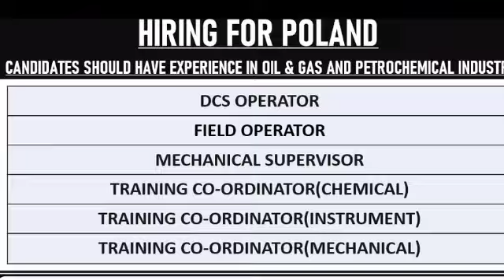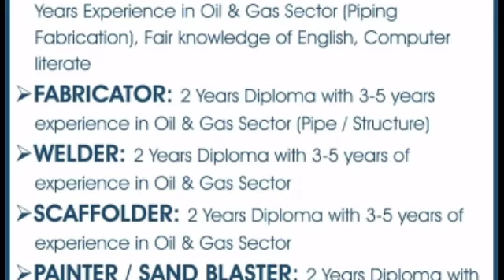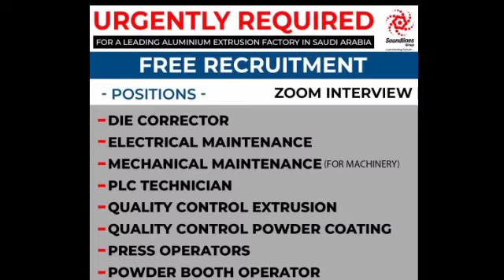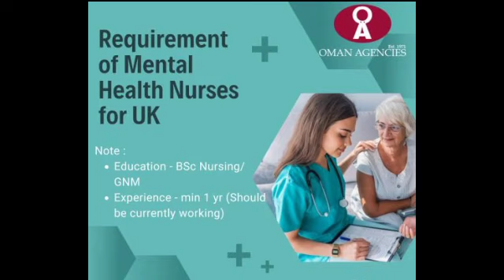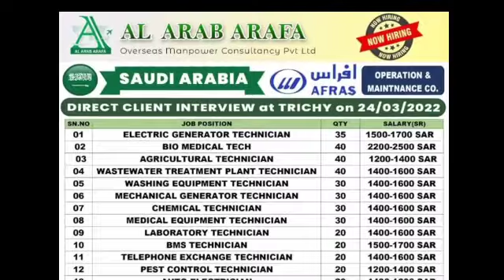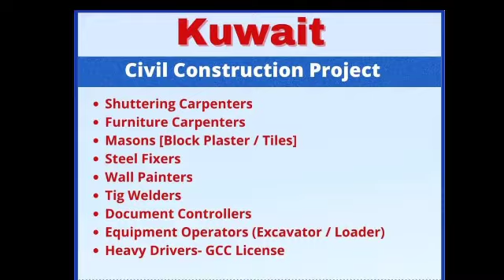21 Mar | Assignment Abroad Times Today | Abroad Time Malyalam | Overseas Vacancy | UAE | Europe job